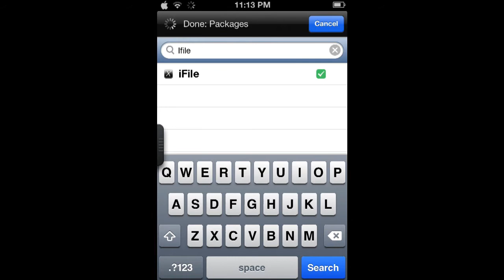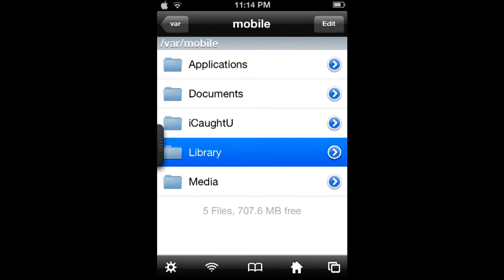How to fix MovieBox "Black Screen of Death Crash" with iFile Jailbreak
TUTORIAL
1. Download iFile
2. /var/mobile/preferences/com.trendico.MovieBox.plist
3. Delete the .plist
4. Reopen MovieBox, fixed! Sometimes it unpatches itself, so just keep iFile ready!

This is Ryan7331, my old channel got 2 strikes and cannot upload to for the next 2 weeks so I made this channel until the strikes go away!

▼SONGS▼
Intro: Virtual Riot - Idols EDM Mashup